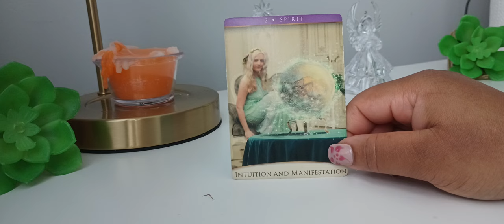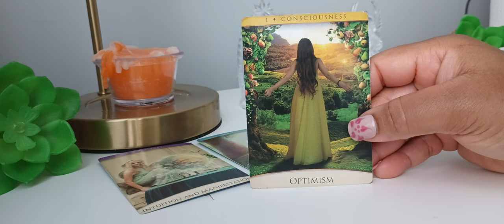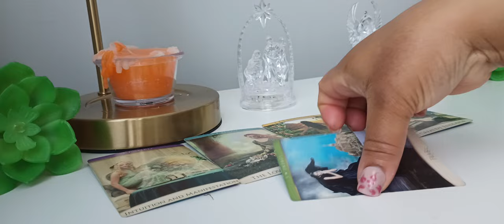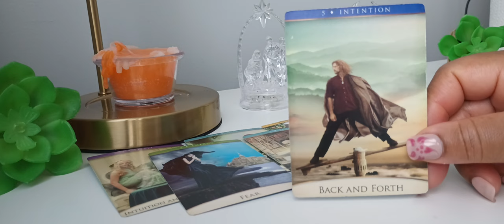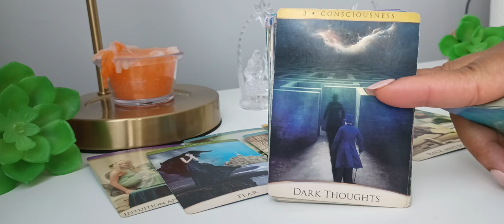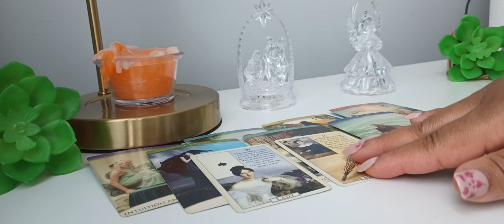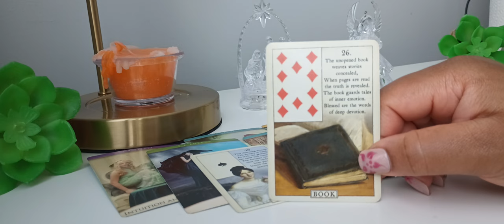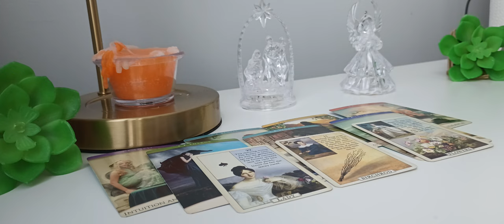💃🏾YOUR PRAYERS ARE ABOUT TO BE ANSWERED💃🏾 YOU'VE WAITED A LONG TIME FOR THIS!!!!🙏🏾💃🏾🎉